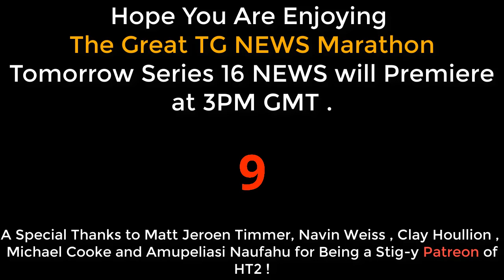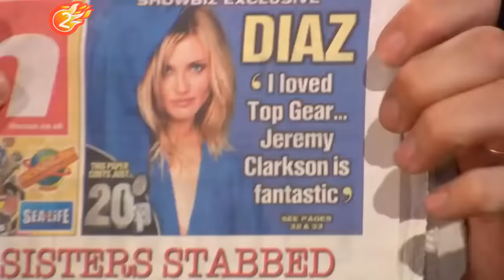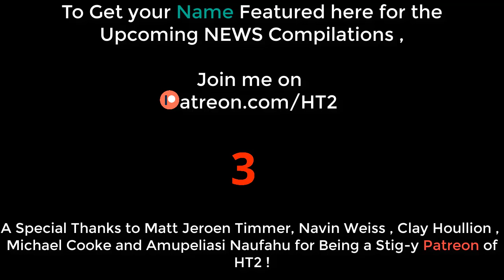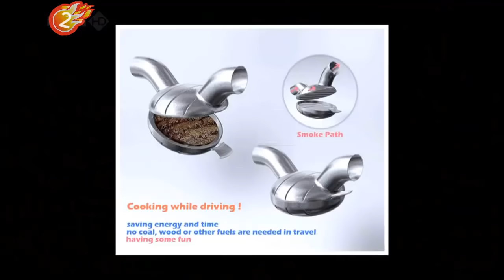Top Gear News : Series 15 (Best Moments)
In This Series 15 Compilation , Richard Recommends Ferrari Owners to Burn their Cars , James Talks about the Pope 'Bloke' and Jeremy Saw a G-String ! The Trio also try on the Vuvuzela Horn .

Have a Great Day AND Share TheNews to old TopGear Fans !